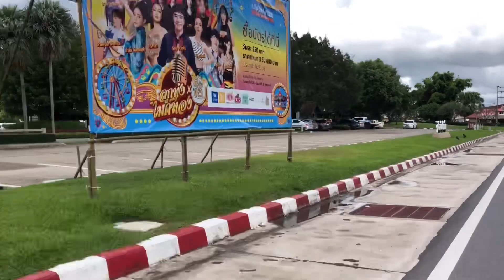เที่ยวบ้าน.. ยูทูปเบอร์สายหมอลำ มีอึ้ง…เมื่อยายวัน ทำสิ่งนี้…ก่อนวันหวยออก!!